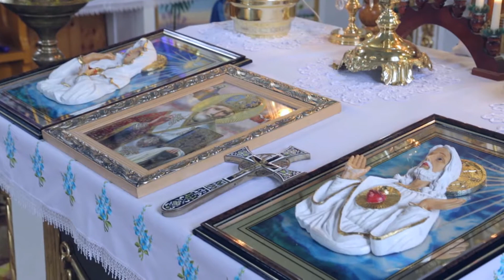Перше Святе Причастя 2018!Відеоограф на ваше свято 0978620198 Відеозйомка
Якість зображення ,та звуку !
Зйомка - весілля; - урочисті події; - презентаційні фільми; - відеокліпи; - рекламні ролики !